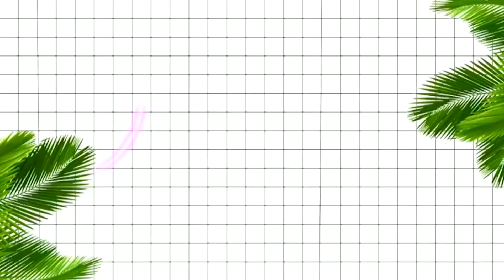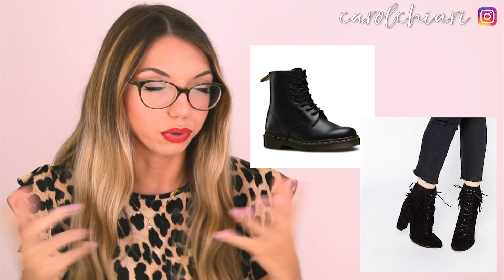Tendenze Moda Autunno Inverno 2019! | Carolina Chiari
Tendenza Moda Autunno Inverno 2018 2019! Finalmente svelate le TENDENZE che Indosseremo tutto l'Autunno e Inverno! A scuola, a lavoro, all'università, per uscire la sera!
Via con lo Shopping Invernale!

SCONTI PER I VOSTRI VIAGGI:
15€ GRATIS sul tuo prossimo soggiorno prenotato con BOOKING!
(Prenota tramite questo Link e dopo il tuo soggiorno ti verranno riaccreditati 15€ GRATIS!! Link Funzionante!!